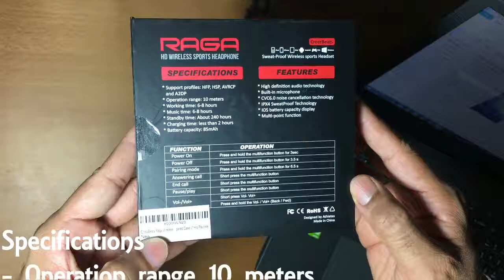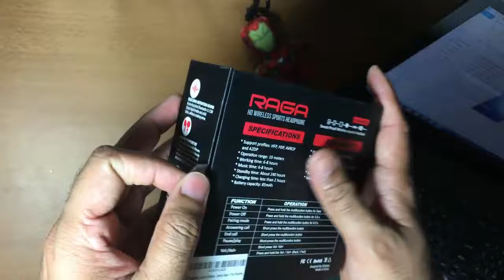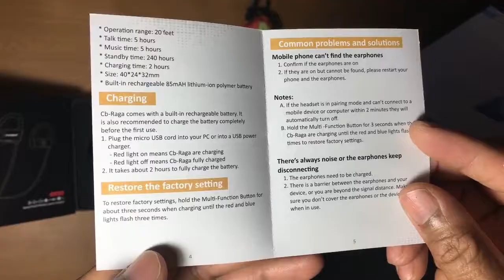Unboxing CrossBeats RAGA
Raga Headphones
TRUE HIGH-DEFINITION SOUND – Featuring latest Bluetooth 4.1 CSR technology and apt-X support. Enjoy liquid treble and solid bass…without snaking wires!

SECURE COMFORT FIT – Soft rubber finish and silicone earbuds that you can tirelessly wear all day. Secure hooks will ensure your headphones stay in place during any sport or gym exercise.

SWEAT-PROOF – Train at maximum capacity without worrying about drowning your buds.

LONGEST PLAY TIME – Enjoy music for up to 9 HOURS, while full charge takes only 2 hours. Talk on the phone or listen to music as long as you want and never run out of battery again!

ADVANCED NOISE CANCELLATION – Featuring expandable foam ear tips. Exercise, run, workout, or enjoy music on an airplane without bothersome ambient noise to spoil you routine.

MOBILE DEVICE COMPATIBILITY – Raga easily connects with all Bluetooth enabled devices such as Apple, Android, iPhones, Ipads. Headset works with desktop and laptop computers.

MICROPHONE and FULL PHONE CONTROL – Everything you need to manage your personal listening experience (volume, pause, forward/back, answer phone calls) with touch of a button. ONE YEAR.